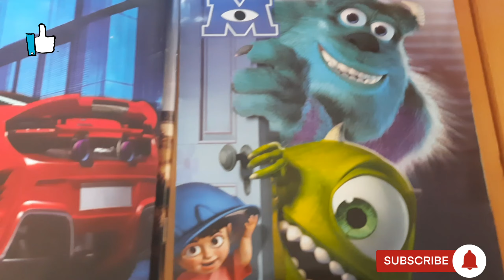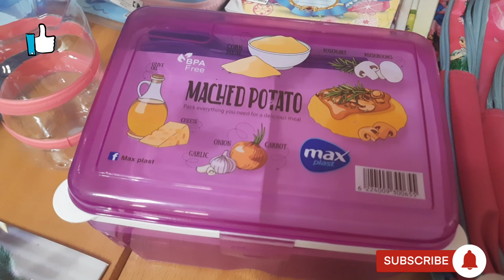مشتريات المدرسه من كمال سعد ولاد وبنات